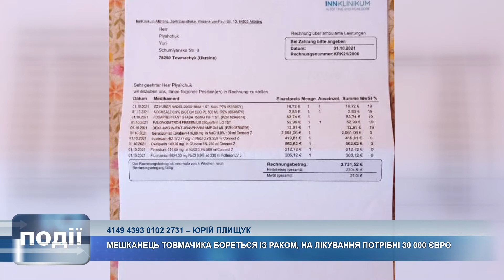Інформаційний випуск «Події дня» за 19.10.21